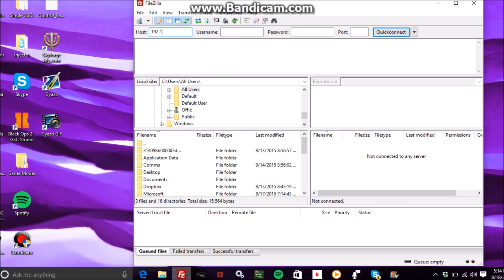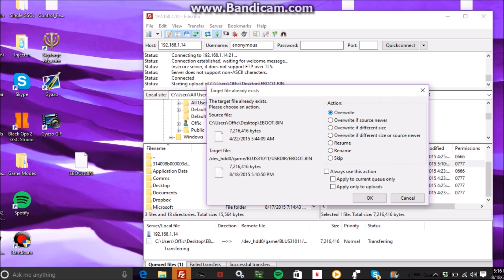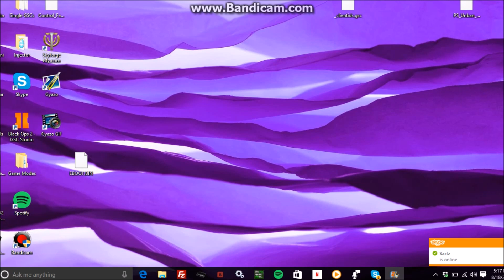How to install Bo2 Anti-Ban Eboot (1.19)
type=client